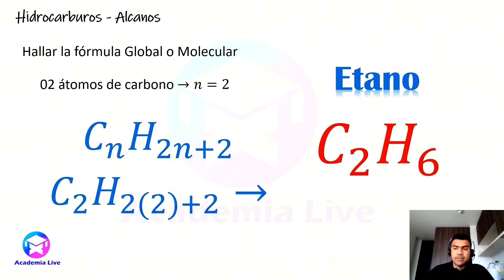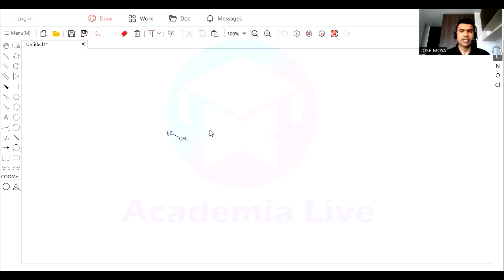ETANO vista 3D - Tridimensional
Hola .. acá te muestro como construir la estructura del Etano usando la aplicación King Draw